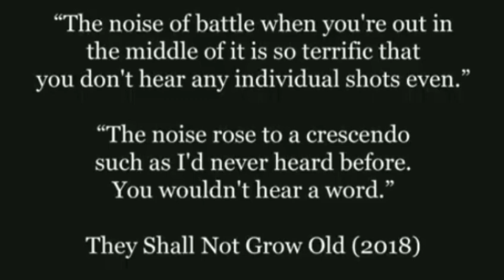World War 1 : The Bloodiest War In History | Actual FOOTAGE of GREAT WAR in HISTORY! | NAKAKATAKOT😱